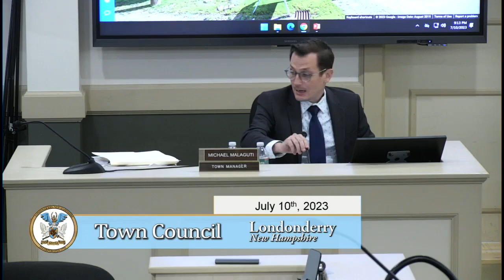Junk Yard Licensing: No Public Comment Allowed, Recess, Public Comment Allowed?